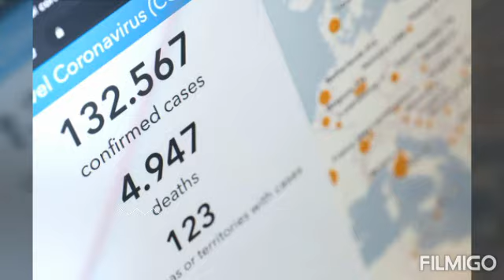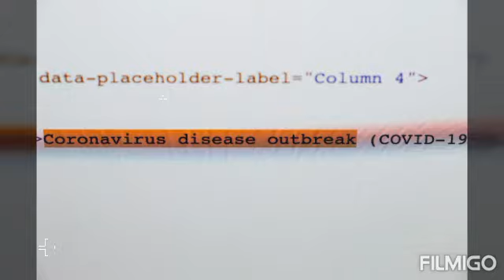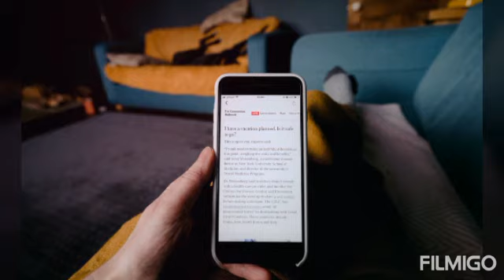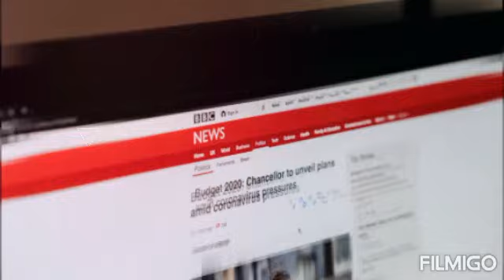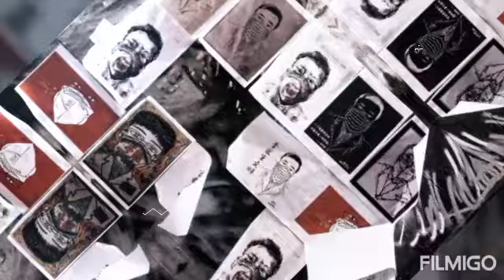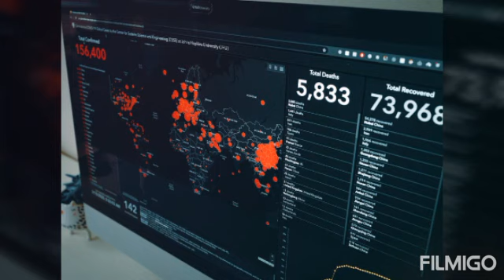Musique de relaxation : coronavirus